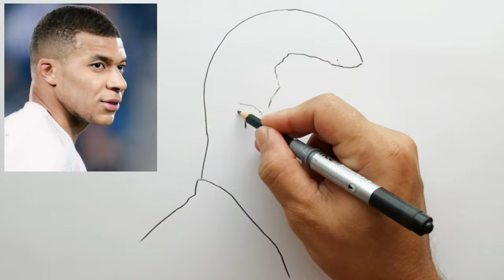How To Draw Kylian Mbappe Pencil Sketch Tutorial Video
Drawing  Realistic Kylian Mbappe Tutorial, drawing ronaldo, drawing neymar,drawing messi

1. Paper
2. Pencil 6B
3. Eraser